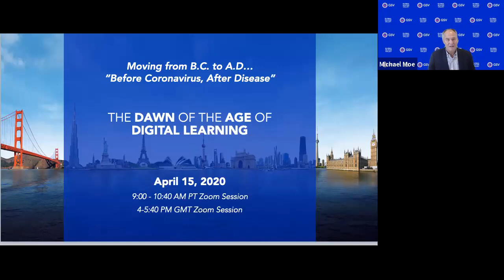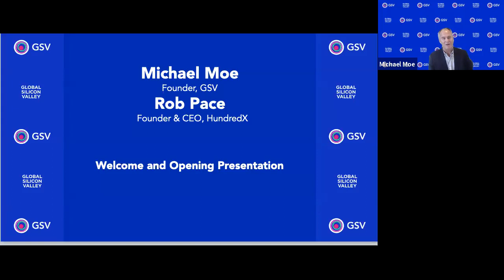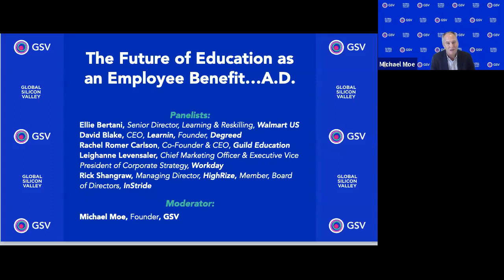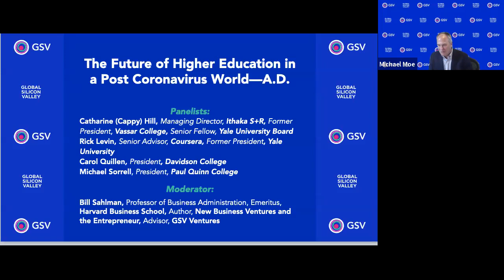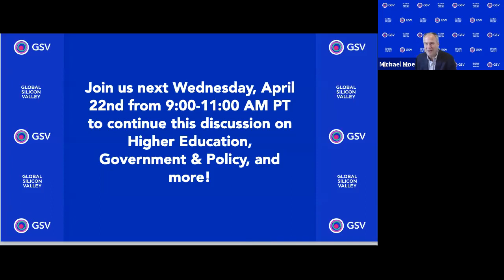GSV Virtual Summit, April 15, 2020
The Dawn of the Age of Digital Learning

Welcome and Opening Presentation Michael Moe, Founder, GSV
Rob Pace, Founder and CEO, HundredX

The Future of Education as an Employee Benefit...A.D.
Panelists:
Ellie Bertani, Senior Director, Learning & Reskilling, Walmart US
David Blake, CEO, Learnin, Founder, Degreed
Rachel Romer Carlson, Co-Founder & CEO, Guild Education
Leighanne Levensaler, Chief Marketing Officer & Executive Vice President of Corporate Strategy, Workday
Rick Shangraw, Managing Director, HighRize, Member, Board of Directors, InStride
Moderator:
Michael Moe, Founder, GSV

The Future of Higher Education in a Post Coronavirus World—A.D.
Panelists:
Catharine (Cappy) Hill, Managing Director, Ithaka S+R, Former President, Vassar College, Senior Fellow, Yale University Board
Rick Levin, Senior Advisor, Coursera, Former President, Yale University
Carol Quillen, President, Davidson College
Michael Sorrell, President, Paul Quinn College
Moderator:
Bill Sahlman, Professor of Business Administration, Emeritus, Harvard Business School, Author, New Business Ventures and the Entreprene